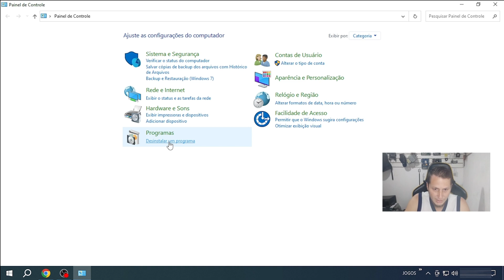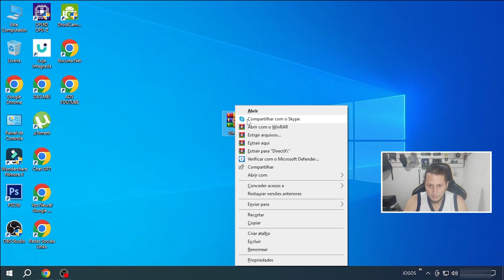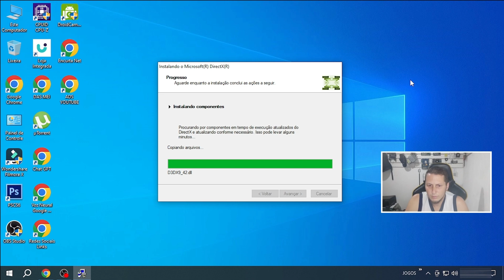COMO ATIVAR O DIRECTPLAY E INSTALAR O DIRECTX PARA JOGOS ANTIGOS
✅ Directx Antigo (caso de não funcione no passo 1)
✅ Vídeos Importante Citado